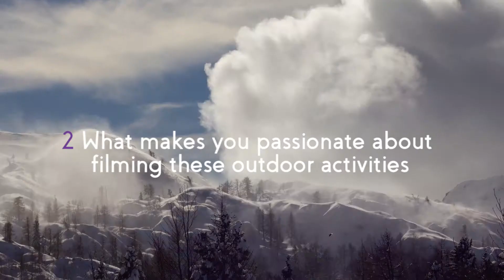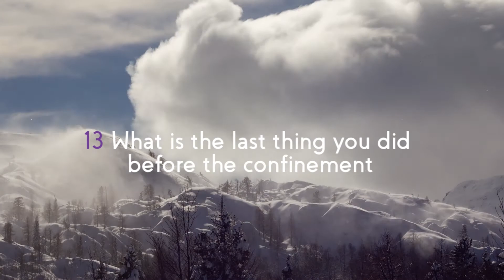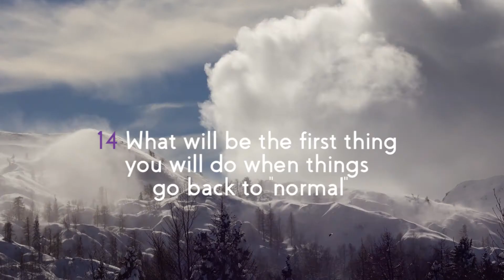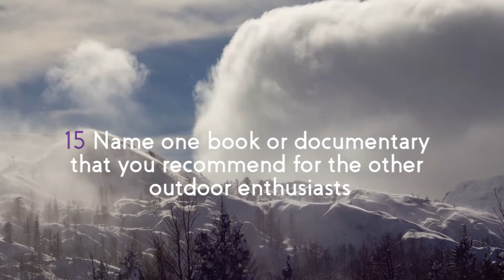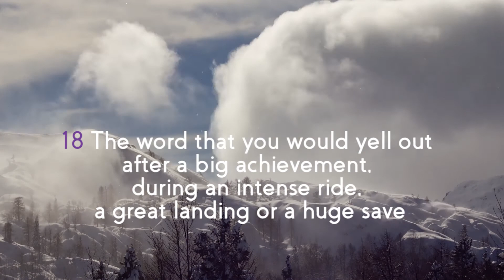INTERVIEW "CROSSING LEBANON"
MEET THE 2020 PARTICIPANTS:
Lukas Bröll and Nicolas Brixle talk about their experience in the Lebanese mountains !